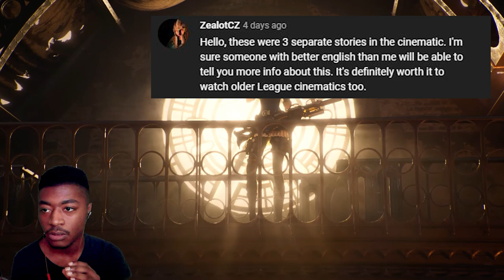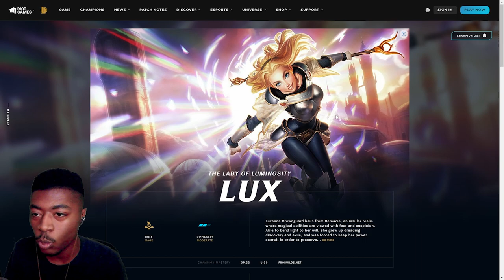WARRIORS REACTION | League of Legends Season 2020 Cinematic